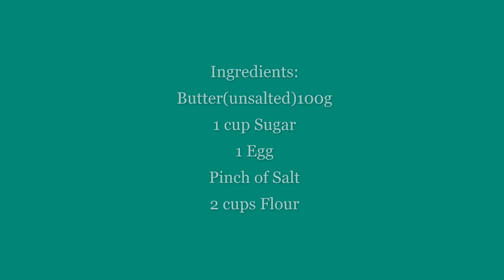Homemade Cookies Version of Mishy Lon